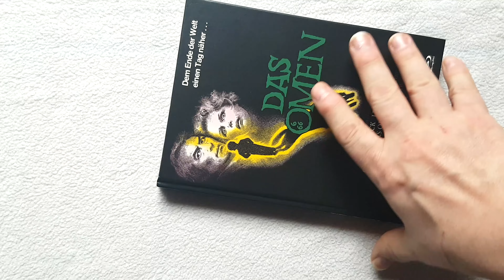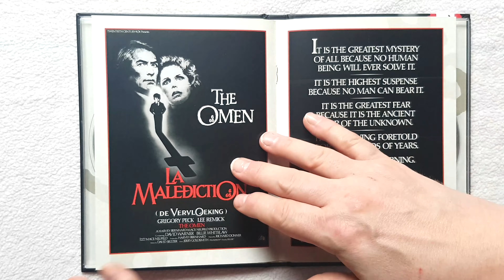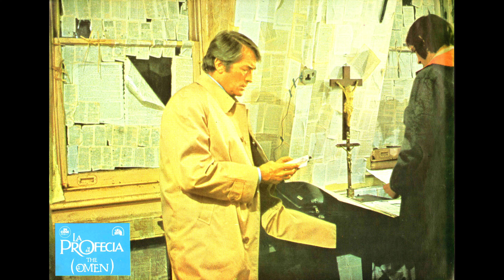Vorstellung von Das Omen Mediabook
Vorstellung des 84 entertainment Mediabuchs von "Das Omen".